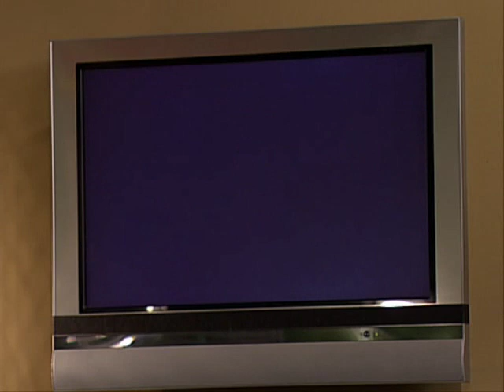Mad TV - The Crafts Salesladies.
The Jazzed for Crafts salesladies sell DVDs which catches the attention of a possible suitor...